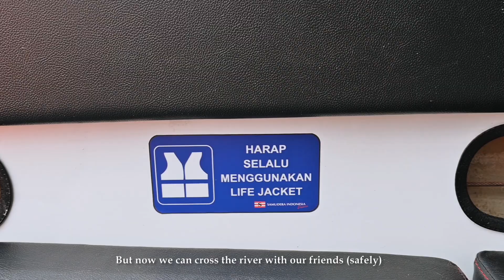Samudera Peduli - Sinar Way Kambas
Samudera Indonesia Peduli, dengan dukungan PT Pelabuhan Samudera Palaran, melalui Program Perahu Sekolah ke-3 meresmikan Perahu Sekolah "Sinar Way Kambas" di Desa Loa Kumbar, Kec. Sungai Kunjang, Samarinda, Kalimantan Timur pada 7 Desember 2021.

Perahu Sekolah Sinar Way Kambas merupakan perahu pertama Samudera Indonesia Peduli yang dioperasikan di Pulau Borneo untuk mengakomodir kebutuhan transportasi guru dan anak SD, SMP, dan SMA di Desa Loa Kumbar, Sungai Kunjang, Samarinda.